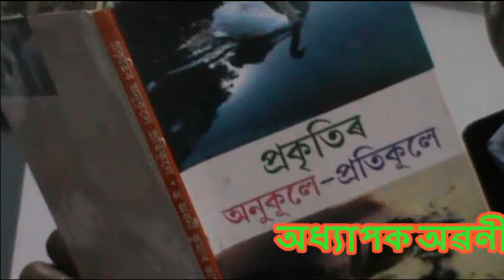Importance of Hills Dr A K Bhagabati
Importance of Hills- An Interview with Writer, Environmentalist Prof Abani Kumar Bhagabati,